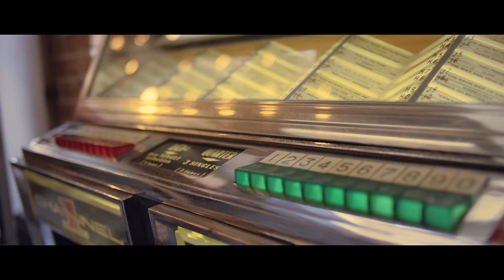Marsha Ambrosius - Have You Ever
Marsha Ambrosius – Have You Ever | Official Music Video

Featured on the “We Remember Dennis Brown” album! Out now!

Directed by: Flourish and Multiply (FAM)

Produced by: VP Records | Stephen Chin + Erich Woodrum (FAM)

DP: Mattia Palombi

Creative Direction: Garth Von Glehn (FAM) + VP Records | Stephanie Chin & Christina Chin

Stylist: Joseph @blkangelz

Coloring: Brian Peña (VP)

Shot in Los Angeles, California, USA

Much thanks to Billboard for the premiere, A&R Neil “Diamond” (VP), Shani Fuller (RCA), Austin Thomas & J. Erving for helping us make this dream come true and E-Rich and Gaath for coming through in the clutch. Finally, a truly heartfelt and sincere thank you goes to Marla Brown and family for relentlessly and passionately carrying on the legacy of Dennis Brown, the Crown Prince of Reggae. Blessings King.